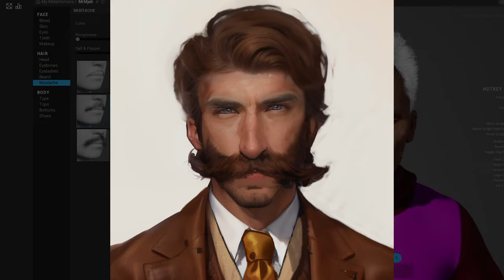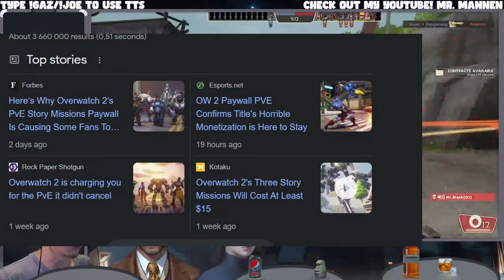Being introduced to the GREATEST hero shooter of all time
Bonk?

Subscry some more! *laughs*

I never got to show my program, but it is a forked
version of @DougDougTwitchPlays code.